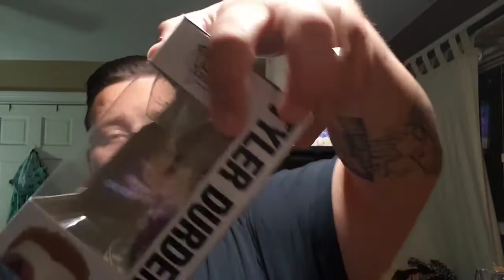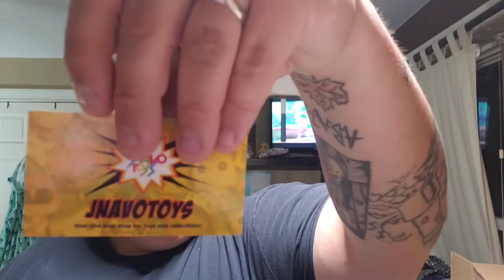Tyler Durden Chase Roulette + JNavo Toys & a box from Chrono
See if we can pull a Narrator Chase. Plus a $55 Damaged Mystery Box from JNavo and a Chrono as well.

Stuff for sale/trade: @chapsclassifieds